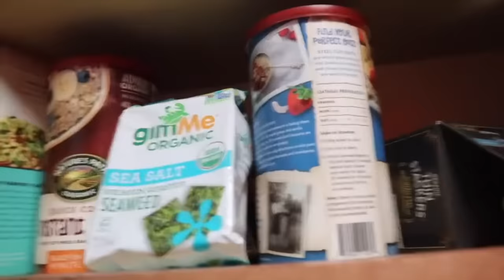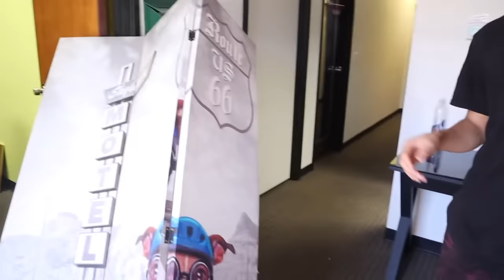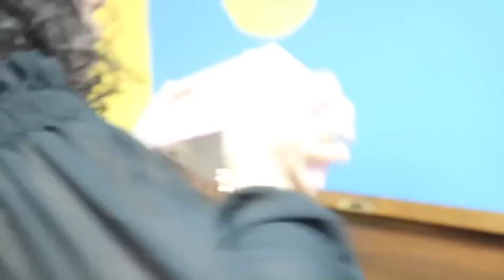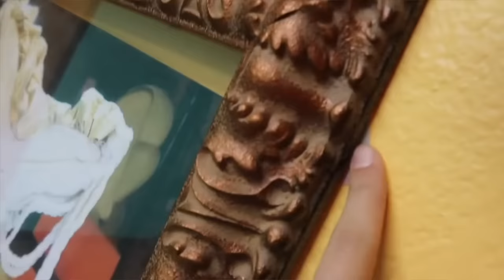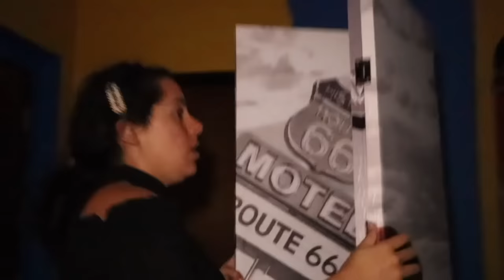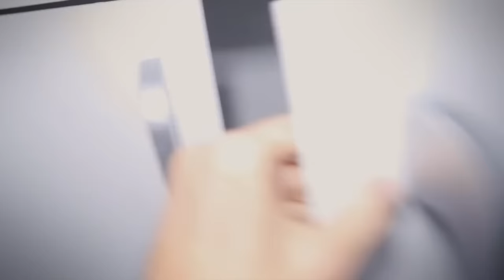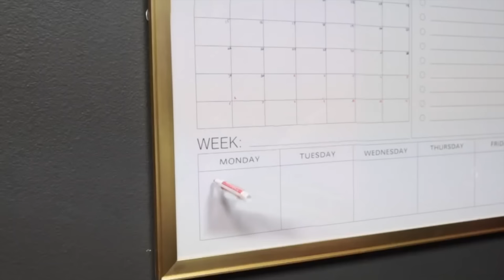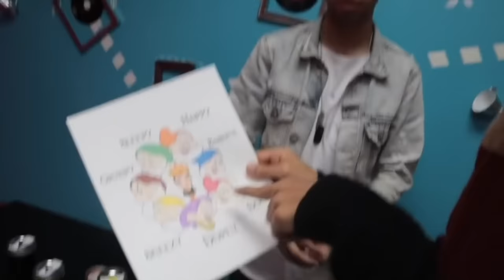Our Sister Turned Into Something SCARY! (Pt.1 Full Movie)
A Pt 1. movie compilation of all of our favorite episodes of scary things our sisters have turned into!

⚠️REMINDER! ⚠️